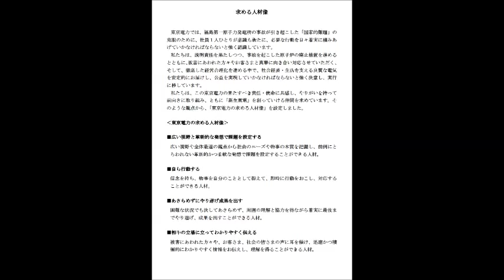「被害に遭われた皆様、社会の皆様に分かり易く情報発信し、納得を得られる株主総会運営を毎年やっている」とのたまう東電総務部株式グループ女性社員